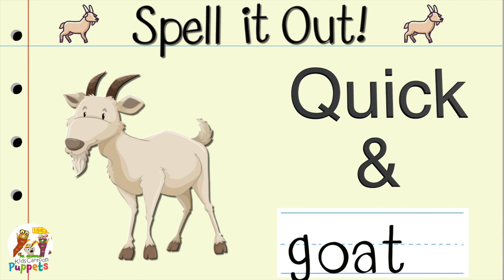QUICK, FUN and EASY Circle Time Activity. Spelling Word Scramble. The Letter G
This is a quick, fun and easy Circle Time activity to teach kids how to spell new words. Teaching kids new words with kids cartoon puppets is fun. Spell It Out Series

SING ALONG LYRICS:
The word of the day is goat
What a great day to learn to say goat